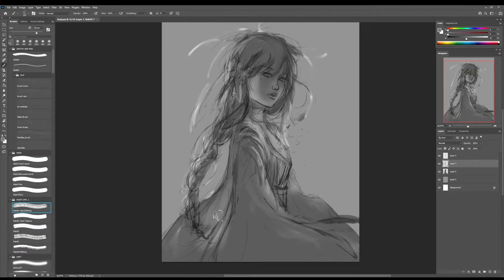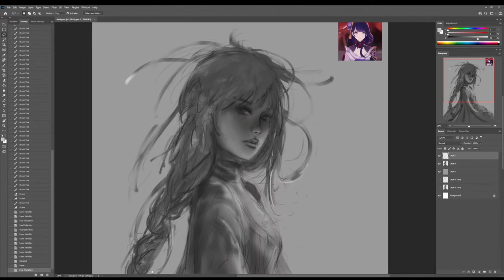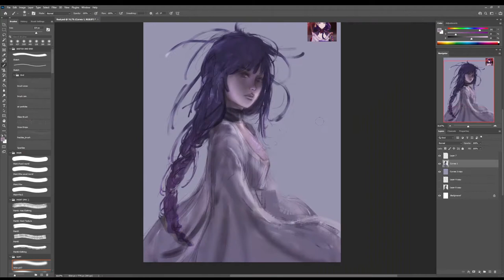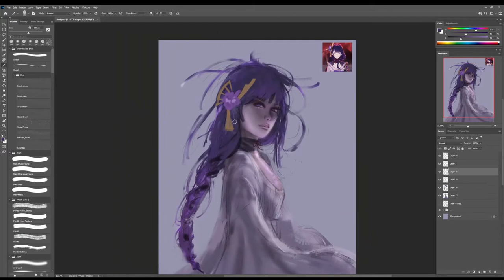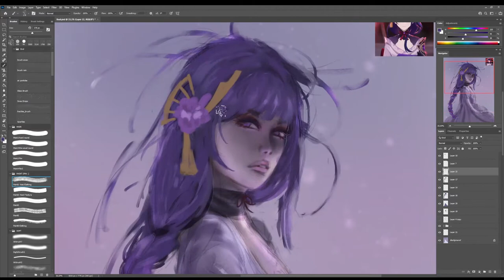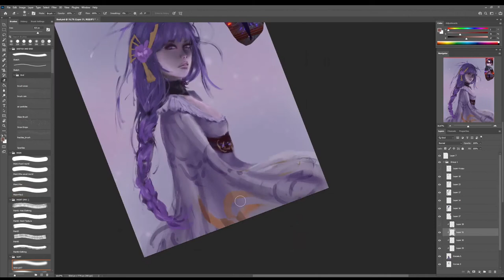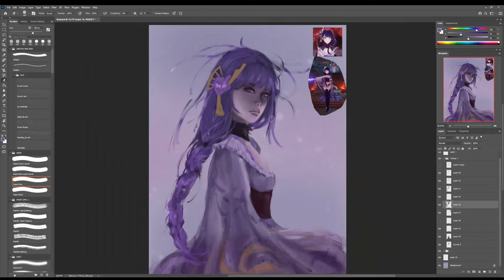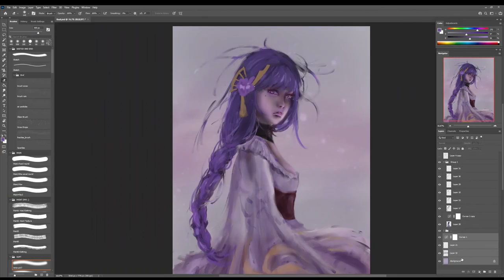Speed Painting- Baal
* Baal from Genshin *
I absolutely love her even tho I don't play the game. I did play a little bit and I'm super bad at jumping lol. Im thinking about making more characters from the game, I wanna do Miko next.
I really liked doing this piece, I love using purple 💜

Photoshop | Wacom Intuos S

{MUSIC}
The Stellar Moments - Qilins Prance